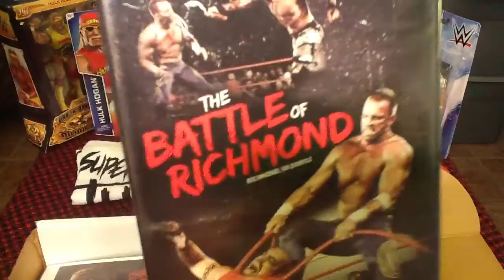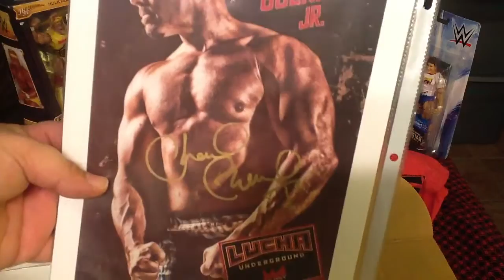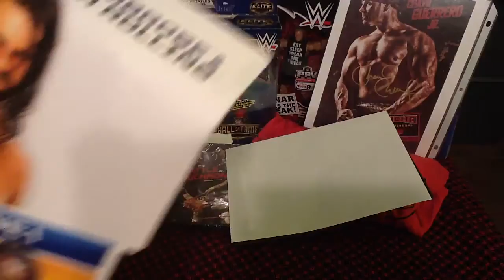Ultimate Wrestle Crate October 2015 Subscription Box Unboxing and Review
The Pop-Culture Junkie unboxes and reviews the October 2015 Ultimate Wrestle Crate Subscription Box.

Interested in getting your own box please use this

For all the latest updates from Wrestlecrate follow them on Facebook